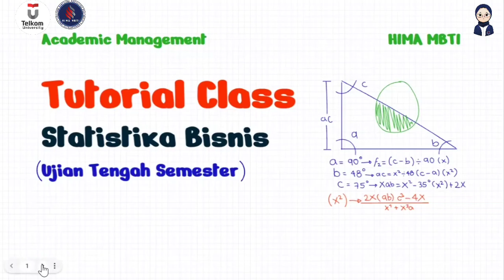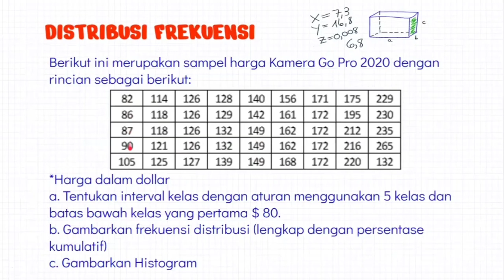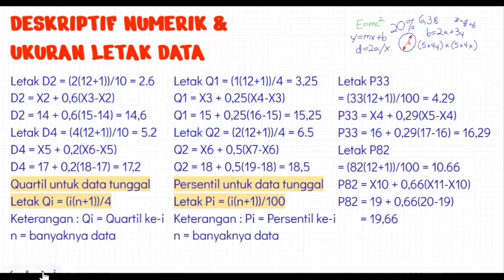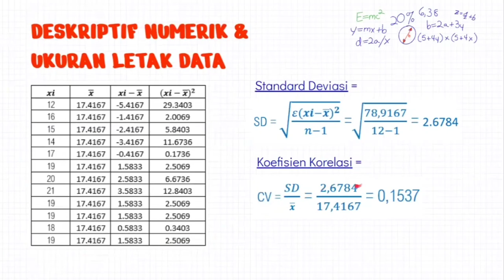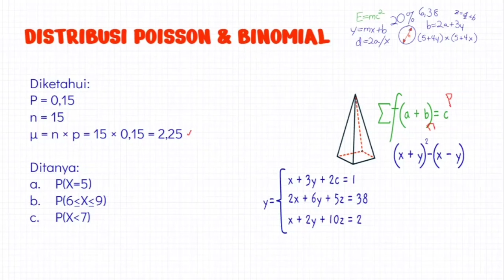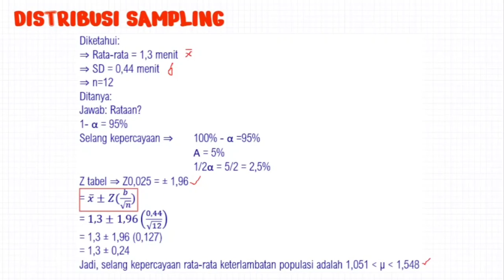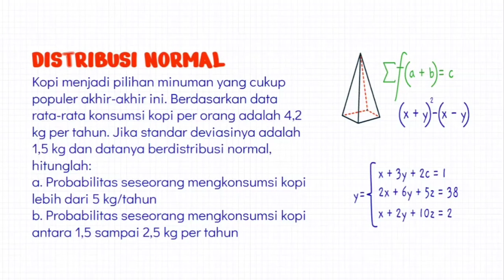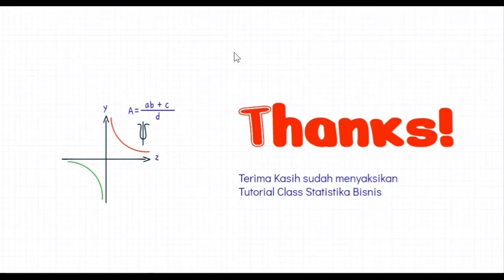TUTORIAL CLASS UTS STATISTIKA BISNIS MBTI 2021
Halo keluarga!
Tidak terasa kita sudah mendekati pekan UTS. Walaupun UTS dilaksanakan secara online, kita harus tetap semangat dalam mempersiapkannya ya. Dalam membantu persiapan akang teteh, HIMA MBTI hadir dengan Video Tutorial UTS!

Timestamps MBTI UTS STATISTIKA BISNIS 2021:
00:00 Opening
00:36 Distribusi Frekuensi
09:15 Deskriptif Numerik dan Ukuran Letak Data
20:40 Distribusi Poisson dan Binomial
29:17 Distribusi Sampling
33:44 Probabilitas
37:12 Distribusi Normal
42:51 Closing

Akang teteh dapat mengakses soal dan pembahasan serta file PPT yang ada pada video ini loh.

Selain itu, akang teteh juga dapat mengakses materi-materi dan soal-soal lainnya pada link berikut.